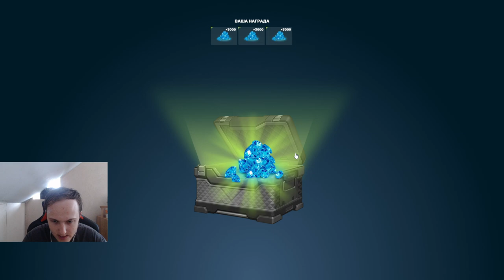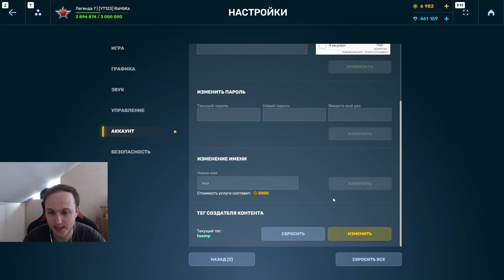ЭТО СВЕРШИЛОСЬ! ВЫБИВАЕМ СКОРПИОНА ИЗ УЛЬТРАКОНТЕЙНЕРОВ НА БЕЗДОНАТЕ В ТАНКАХ ОНЛАЙН